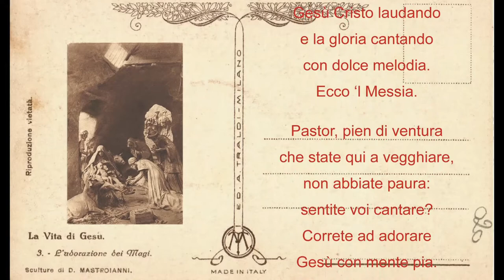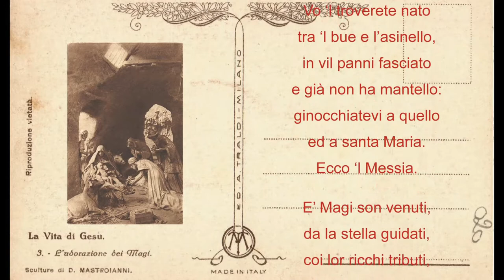Adoriamo il Messia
Adoriamo il Messia poesia di Lucrezia Tornabuoni De’ Medici (Madre di Lorenzo il Magnifico)

I Saw Three Ships di Audionautix è un brano concesso in uso tramite licenza Creative Commons Attribuzione 4.0. Artista